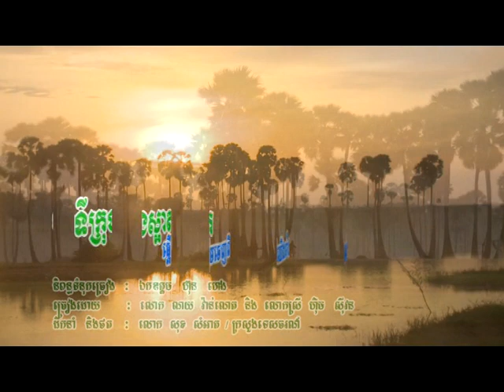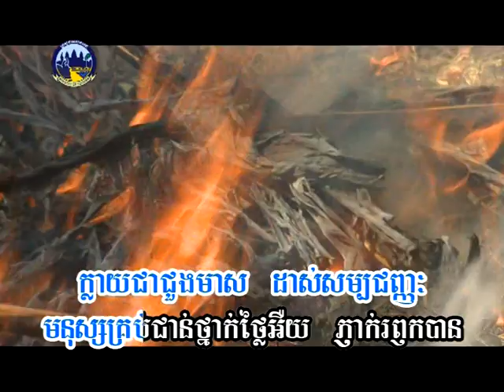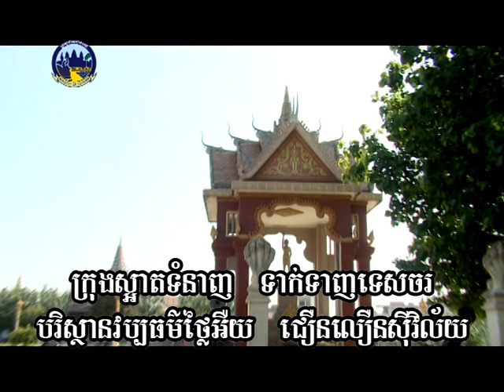ទីក្រុងស្អាតផ្តើមចេញពីយើងទាំងអស់គ្នា - Clean City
ច្រៀងដោយ លោកស្រី ហ៊ឹម ស៊ីវន និង លោក ណយ វ៉ាន់ណេត
និពន្ធទំនុកច្រៀង ឯកឧត្តម ហ៊ុនហេង